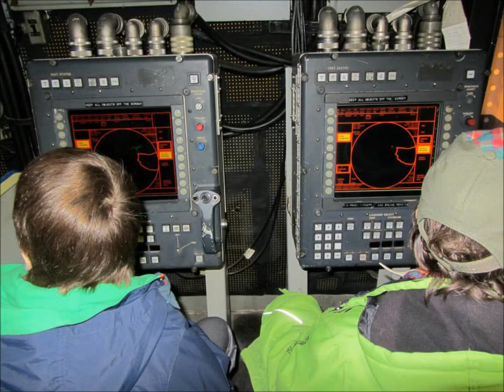Webelos 2 B&G.wmv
Pack 12 Webelos 2 Cobra Patrol Photo Journal